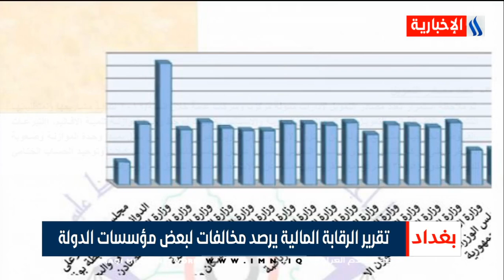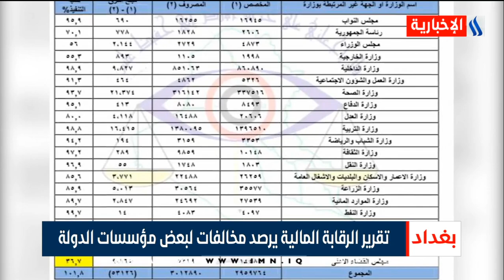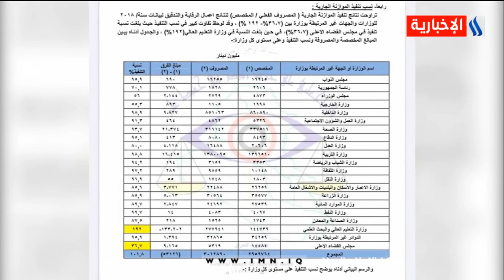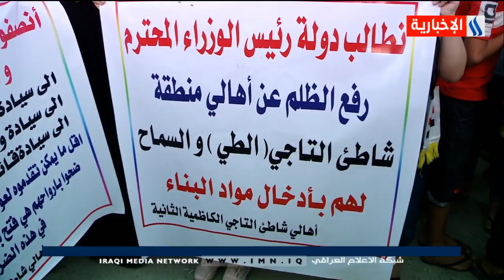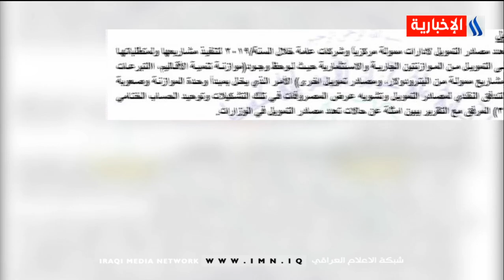نشرة أخبار الساعة الرابعة مع لميس عبد الكريم /24.10.2020